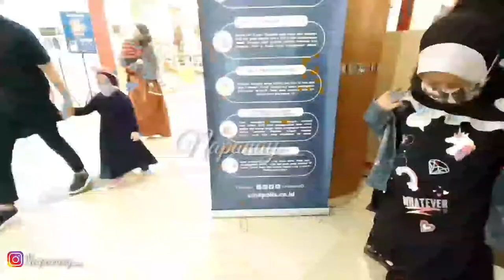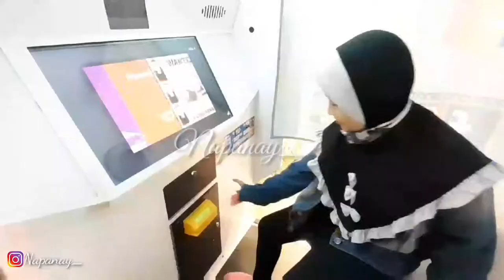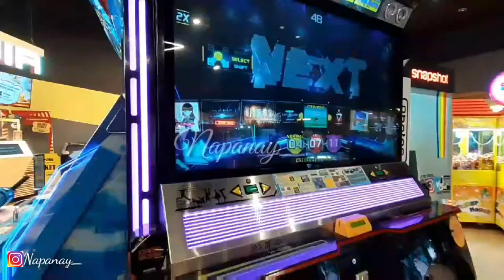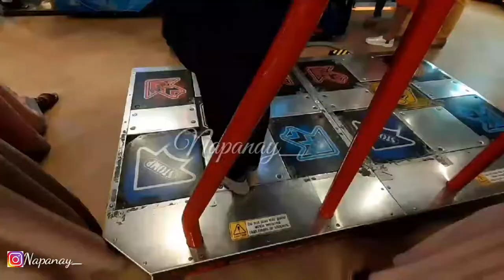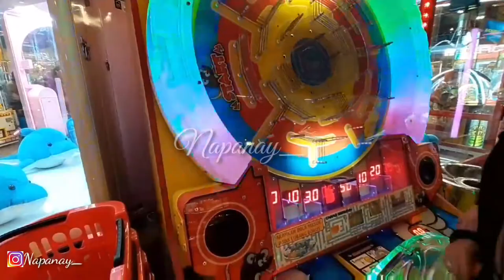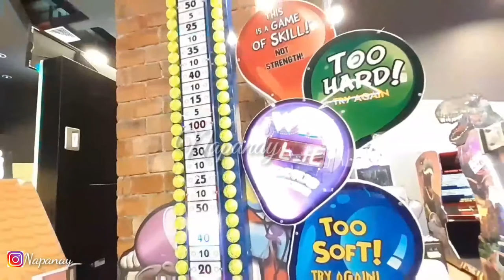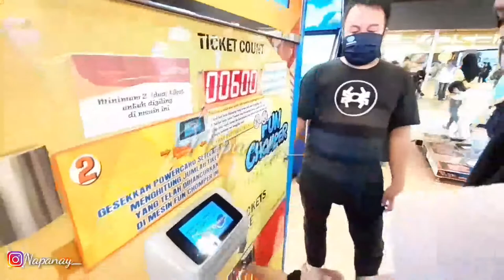Napanay_Seru seruan naik Boom boom car di Time zone Q Mall Banjarbaru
kita seru seruan naik boom boom car di Qmall banjarbaru.